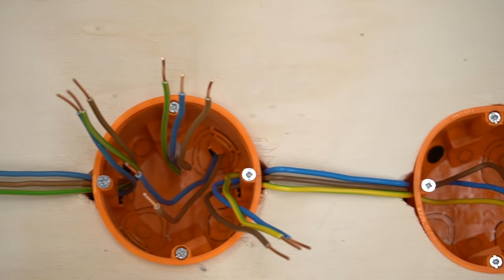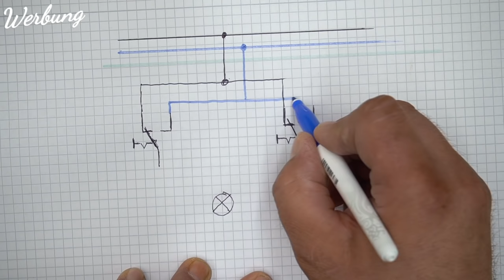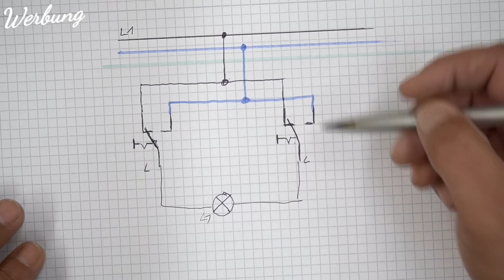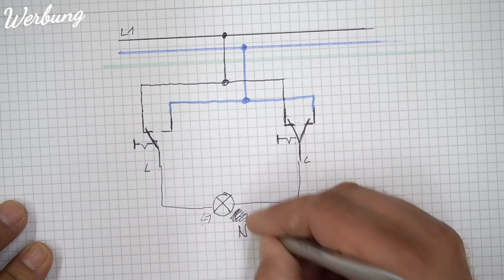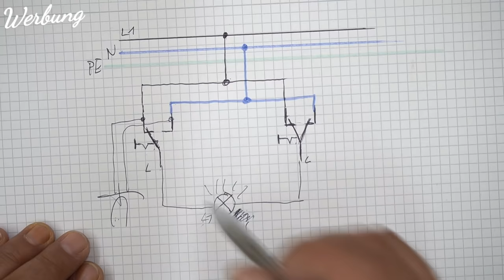Die Gefährlichste Schaltung der Welt! Gleichermaßen geliebt wie gehasst [VERBOTEN]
➡*💚 Hier findet ihr Profi-Elektromaterial, schnell & günstig geliefert __________________________________________________________________________________________________ Die Gefährlichste Schaltung der Welt! Gleichermaßen geliebt wie gehasst [VERBOTEN]

💚→* Mein Liebling von BOSCH

💚 Interessant !!